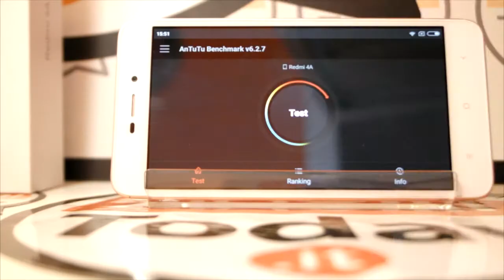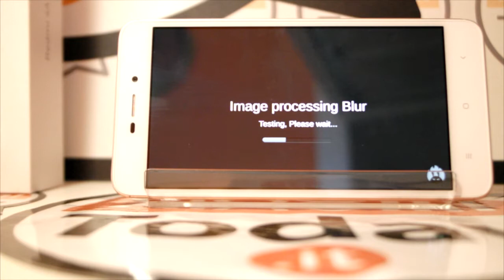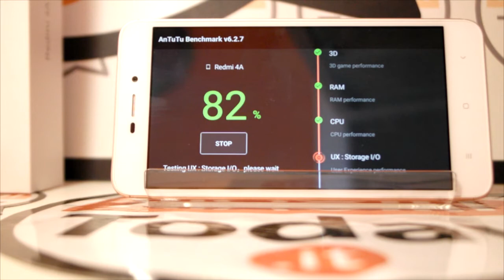BENCHMARK - Xiaomi Redmi 4A / AnTuTu (Snapdragon 425)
ℹ️ Questo canale partecipa al Programma Affiliazione Amazon EU ed eBay che sono dei programmi di affiliazione che consentono ai siti di percepire una commissione pubblicitaria pubblicizzando e fornendo link al sito Amazon.it ed eBay. Processore: Qualcomm Snapdragon 425, 1,4 GHz Quad Core 64 Bit
GPU: Adreno 308
RAM: 2 GB
Memoria interna: 16 GB espandibile tramite Micro SD